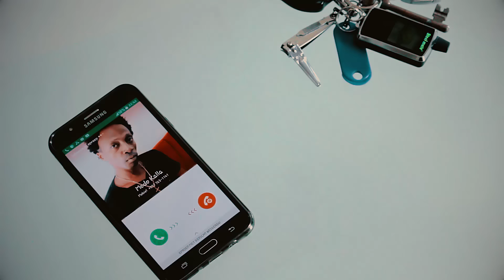De Ju Seefi - Giesje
De Ju Seefi
Artist Giesje
Dir:RealdoChampionsound
Arrangement:Fredje Studio